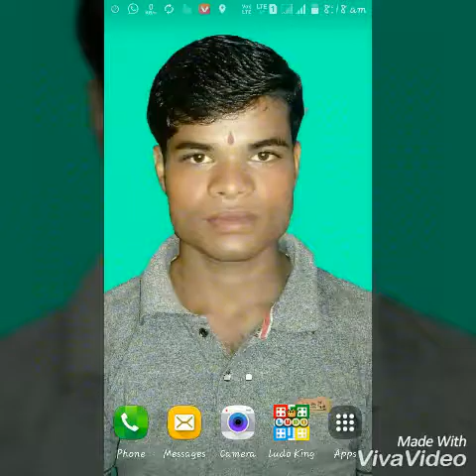Devi durga maa